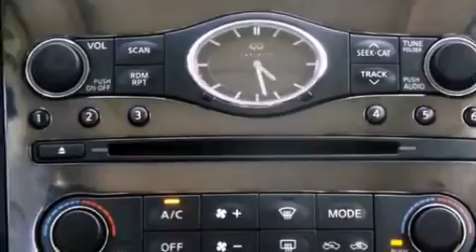Used 2011 Infiniti FX35 Oxnard CA 93036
We have been honored to serve the Oxnard CA area , we promise that your experience at our dealership will exceed your expectations ! Year : 2011 Make : Infiniti Model : FX35 Engine : 3.5L DOHC SMPI V6 Engine Trans . : Automatic Exterior : Unspecified Miles : 47,749 Interior : Unspecified Stock : F14233A Team Infiniti 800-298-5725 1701 Auto Center Drive Oxnard , CA 93036